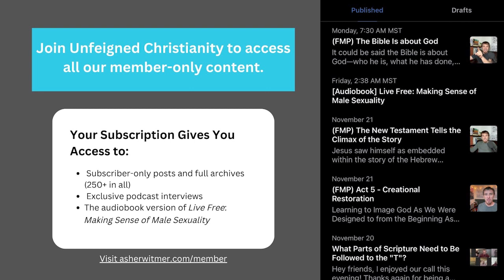Single, Gay, and Christian (Greg Coles Interview Pt. 1)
I'm super stoked to share with you my conversation with Greg Coles. We discuss his memoir, Single, Gay, Christian: A Personal Journey of Faith and Sexual Identity This episode is Part 1 of my conversation with him as we look at what it means to be gay and how to walk faithfully with Jesus while being undeniably gay.

Also, if you would like to check out the Dwell App for yourself, visit their website [here]

I'd love to hear your feedback on the episode.

Dive Deeper:

Become a [member] and access [expanded podcast episodes] and [deep-dive essays] sorting through issues Christians face so you can better love God and others from a pure heart, good conscience, and a sincere faith.

Support Asher's Work:

The best way to support Asher is to [become a member]